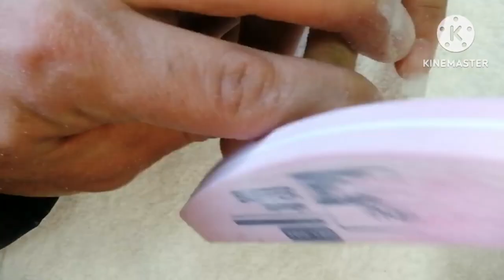recreando diseño de la web / uñas en tono negro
SUCRIBETE.

COMENTA.

DA LIKE.